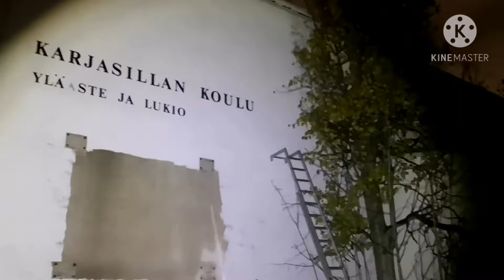Hylätyn Koulun Viimeiset Hetket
(Viimeinen video kyseisestä kohteesta)

Paikka onkin erittäin tuttu kanavallani, mutta nyt purku ja kunnostus on alkanut asbestitöitä myöten. Se tarkoittaa sitä että tästä koulusta ei enää ole tulossa videota, ei edes ruokasalista johon tavoitteena oli sisälle päästä, mutta ovet pidettiin kiinni paitsi asunto-osa. 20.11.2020 on ruokalasta jäljellä enää seinä, liikuntasalista
ei mitään ja kunnostettavasta luokkaosasta ulkokuori.
Linkit kaikkiin koulun videoihin.